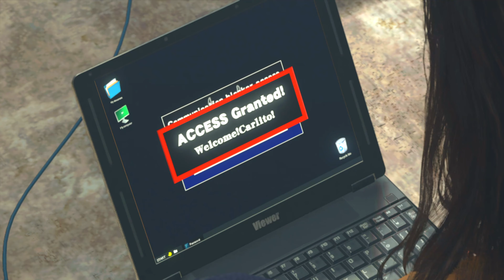Zagrajmy w Dead Rising: Deluxe Remaster PL odc. 11 - Kryjówka i rzeźnik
Oto jedenasty odcinek mojej serii Zagrajmy w Dead Rising: Deluxe Remaster PL (lub jak kto woli: Zagrajmy w Dead Rising Deluxe Remastered 2024 PL). Tym razem między innymi przechodzimy misje fabularne "Poszukiwanie Carlita", "Kryjówka", "Odkrycie Jessie", "Rzeźnik" oraz "Wspomnienia", a także wykonujemy zadania "Prezent od Paula", "Simone Rewolwerowiec" i "Prośba Cheryl". Produkcja została stworzona przez firmę Capcom, a ja przechodzę wersję na konsolę PlayStation 5.

W TYM ODCINKU:
00:00 - Misja fabularna: Poszukiwanie Carlita
01:35 - Misja fabularna: Kryjówka
08:17 - Misja fabularna: Odkrycie Jessie
12:59 - Zadanie: Prezent od Paula
14:48 - Zadanie: Simone Rewolwerowiec
23:59 - Zadanie: Prośba Cheryl
26:38 - Misja fabularna: Rzeźnik
36:18 - Misja fabularna: Wspomnienia

Dead Rising: Deluxe Remaster to odświeżona wersja trzecioosobowej gry akcji z zombiakami w tle, która w pierwotnej edycji zadebiutowała w 2006 roku. Wcielamy się w dziennikarza Franka Westa i trafiamy do miasteczka Willamette. Główny bohater chce nagłośnić sprawę tego miejsca, opanowanego przez dziesiątki tysięcy zombie. W serii "Zagrajmy w Dead Rising: Deluxe Remaster PL" pokażę Wam przejście całego wątku fabularnego wraz z wykonywaniem misji pobocznych. Moim celem jest osiągnięcie najlepszego możliwego zakończenia z kilku dostępnych. Dead Rising: Deluxe Remaster to gra mająca oficjalną premierę w Polsce 19 września 2024 roku na PC oraz konsolach PlayStation 5 i Xbox Series X|S. Tytuł został wydany w polskiej kinowej wersji językowej (napisy).